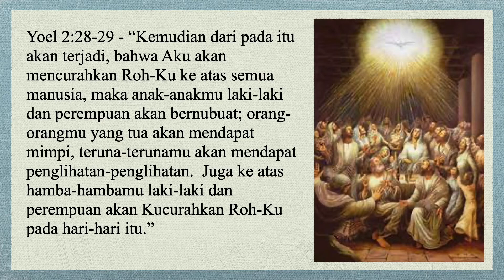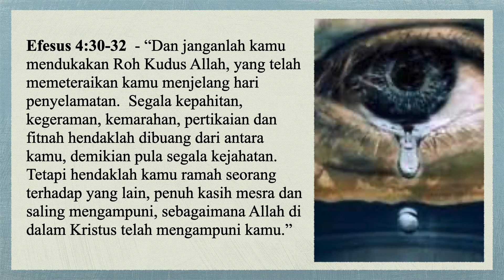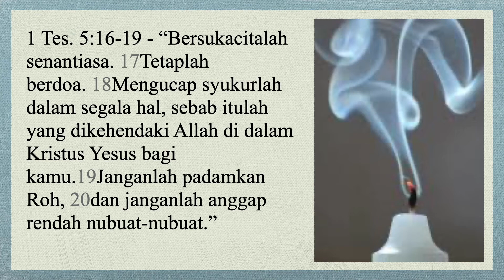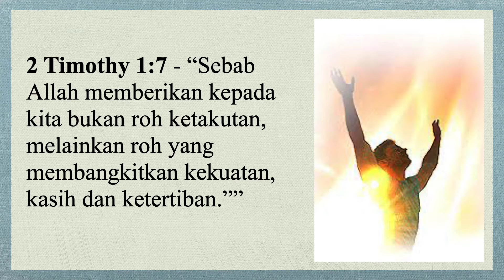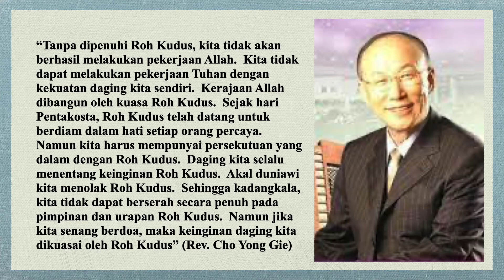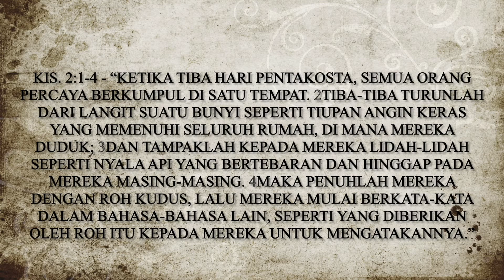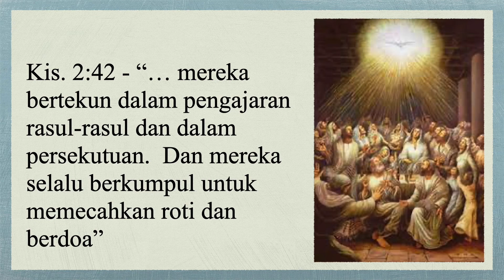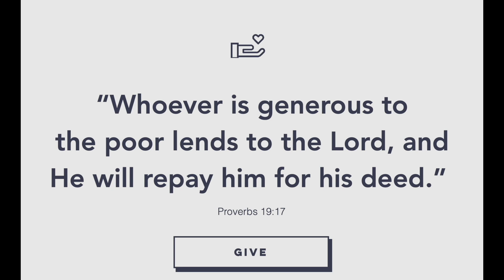22 Agustus Berkat Roh Kudus ~ Ps Steven Phang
Kita telah ditebus oleh Tuhan Yesus Kristus, dosa kita telah diampuni dan kita telah dijadikan sebagai anak-anak Tuhan.  Tuhan telah memberikan Roh Kudus tinggal dalam hidup kita, dan Roh Kudus mau memberkati kehidupan kita.  Melalui renungan ini, temukan bagaimana anda bisa menerima berkat Roh Kudus.